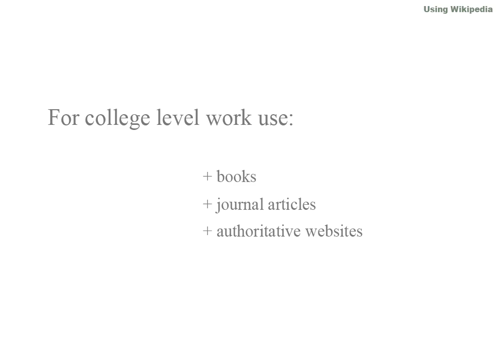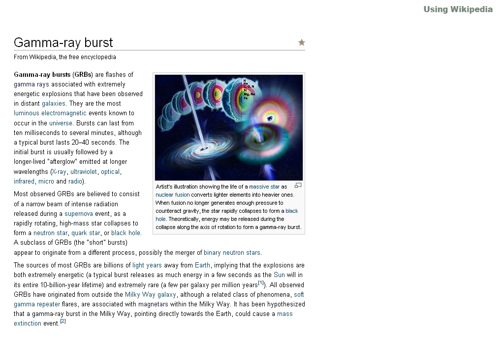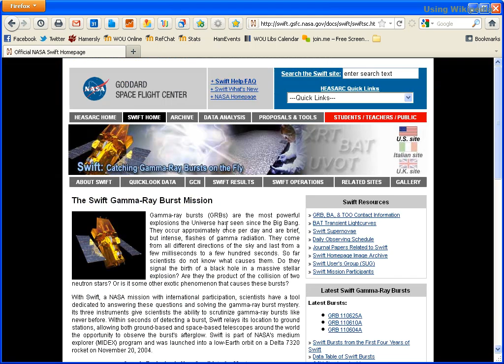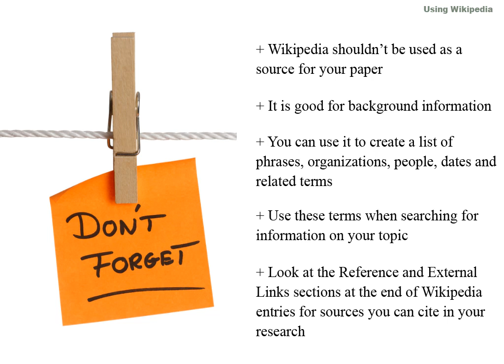Using Wikipedia for Academic Research (CLIP)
This tutorial explains how to use Wikipedia as an exploratory tool and where it can appropriately fit in the research process.

Created by Michael Baird, Cooperative Library Instruction Project (CLIP)

This tutorial and all other CLIP materials fall under a Creative Commons license feel free to share and remix as long as you attribute CLIP, do not use for commercial purposes, and offer your version under the same license.